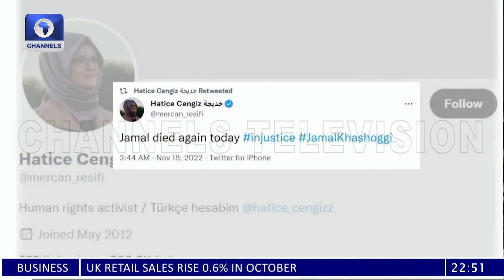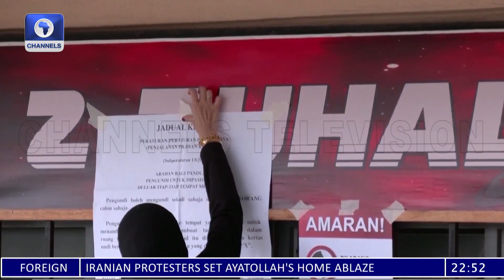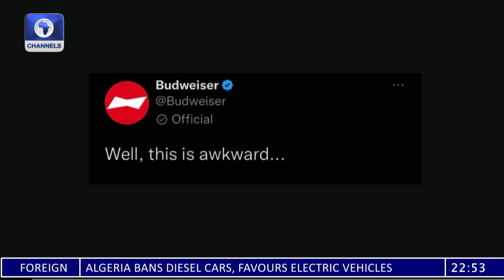W/Cup: FIFA Changes Policy, Ban Sale Of Alcohol At Stadiums In Qatar | Around The World In 5